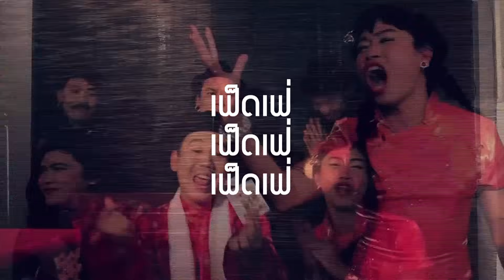FEDFE @ YouTube FanFest Thailand 2015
งานยูทูป แฟน เฟสท์ (YouTube FanFest) จะนำดาราดังในโลกของยูทูปจากทั้งในประเทศไ­ทยและทั่วโลกมาพบกับแฟนๆที่กรุงเทพ พร้อมกับการแสดงสดในวันที่ 26 พฤษภาคม 58
เตรียมตัวสนุกกับความบันเทิงที่หลากหลาย ทั้งเรื่องดนตรี โชว์ตลก และเรื่องความงาม

26 พฤษภาคม 2558
เมืองไทย จีเอ็มเอ็ม ไลฟ์ เฮาส์ ที่เซ็นทรัลเวิล์ด ชั้น 8
กรุงเทพฯ ประเทศไทย

The YouTube FanFest brings YouTube's biggest superstars from Thailand and around the world to Bangkok for an exclusive live show on 26th May at Muang Thai GMM Live House @ CentralWorld, Bangkok.